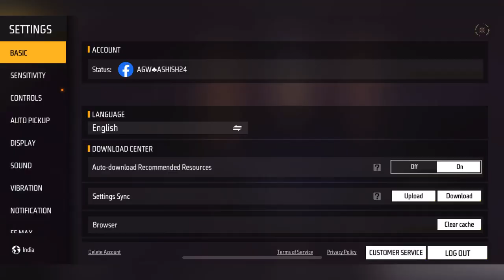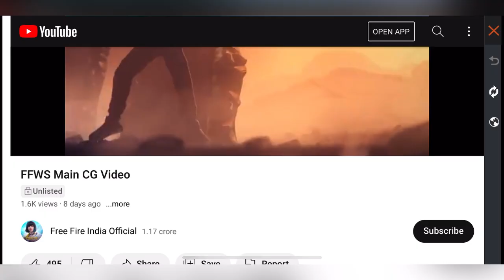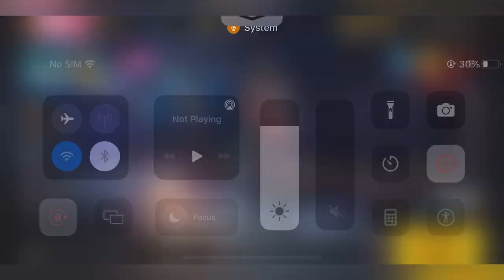Redeem Code! Free Fire FFWS 2022 Bangkok-Play-ins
Free fire india official surprise redeem code
Free fire surprise redeem code trick
Free fire india official live watching redeem code
Free elite pass redeem code free fire
free fire new redeem code elite pass
10000 diamonds redeem code free fire
10000 diamond redeem code event
Free 10000 diamonds redeem code garena free fire
How to get surprise redeem code in free fire
Live watching redeem code free fire india official
21 October new redeem code free fire
Today new redeem code free fire
today redeem code free fire india official
How to claim redeem code in free fire
New redeem code garena free fire
21 October live watching redeem code free fire
22 October live watching redeem code free fire
23 October live watching redeem code free fire
Surprise redeem code free fire
New redeem code rewards in free fire
Diwali special redeem code free fire
Diwali live watching redeem code rewards
Light fest event redeem code free fire
HOW TO CLAIM LIVE WATCHING REWARDS
HOW TO GET DIWALI LIVE WATCHING REWARDS
DIWALI LIVE WATCHING REWARDS KAB MILEGA
DIWALI LIVE WATCHING REWARDS KAISE CLAIM KARE
FREE FIRE INDIA OFFICIAL YOUTUBE CHANNEL
FREE FIRE INDIA OFFICIAL CHANNEL
HOW TO COMPLETE FREE FIRE INDIA OFFICIAL LIVE WATCHING REWARDS
DIWALI REDEEM CODE FREE FIRE
FREE FIRE INDIA OFFICIAL REDEEM CODE
FREE FIRE NEW REDEEM CODE REWARDS
LIVE WATCHING REDEEM CODE REWARDS FREE FIRE
21 OCTOBER FREE FIRE INDIA OFFICIAL REDEEM CODE
FF NEW EVENT TODAY
FREE FIRE NEW EVENT UPDATE

1. Garena free fire Indonesia live
2. Garena free fire Brazil live
3. Garena free fire India live
4. Garena free fire Brasil live
5. Garena free fire Singapore live
6. Garena free fire Thailand live
7. Garena free fire Vietnam live